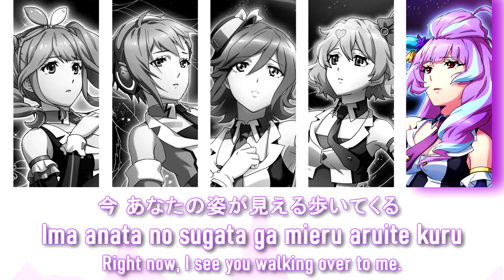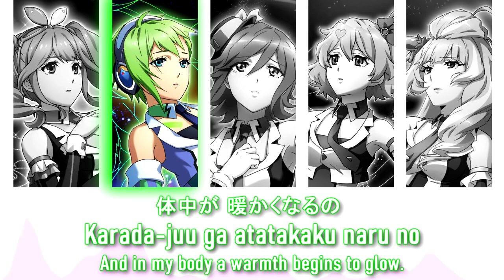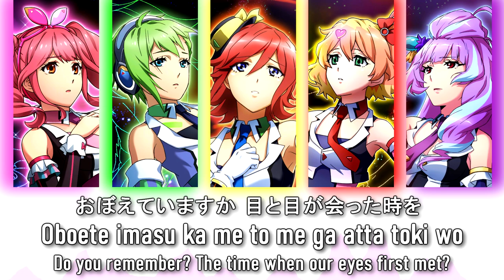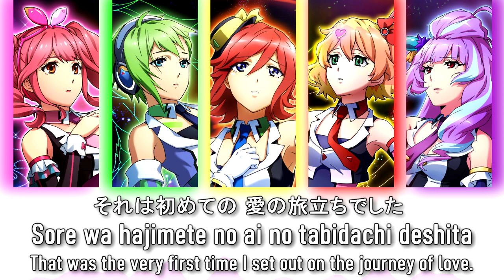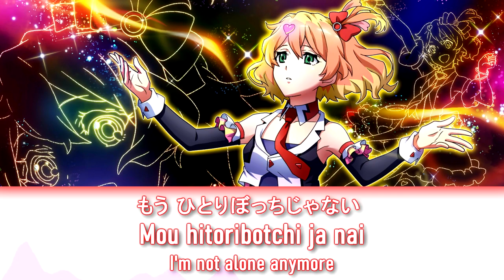Macross Delta - Ai・Oboete Imasu Ka | Walküre [Lyrics|KAN/ROM/ENG]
Thank you to sugarcomatosed for providing me with the lyrics book (or whatever it is called)